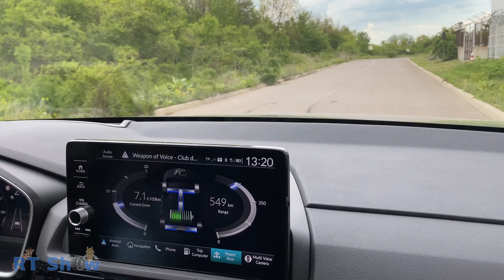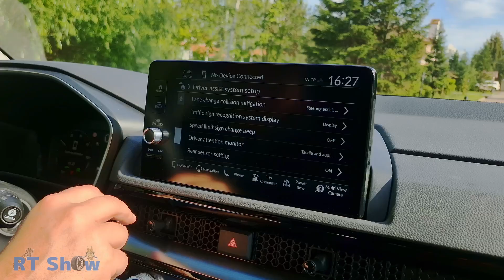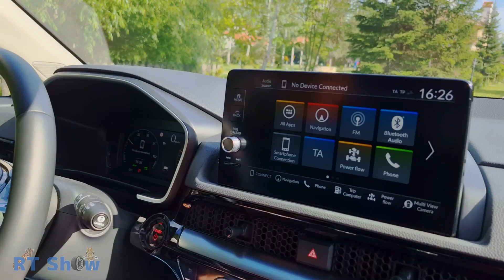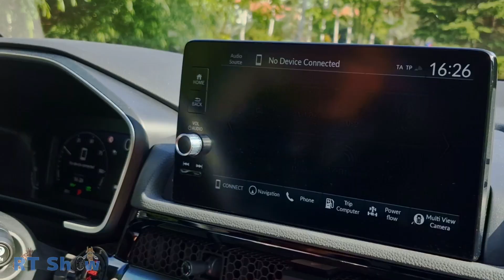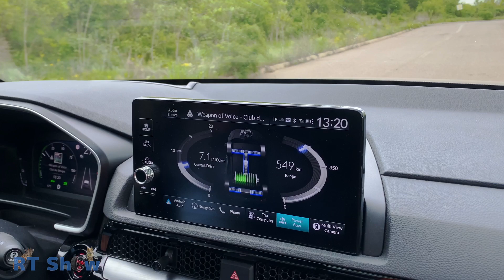Honda CR-V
După ce ne-am chinuit să băgăm mai multe bagaje într-un Honda Jazz decât putea duce, acum încercăm să vedem cât de spațios este un Honda CR-V. N-am încercat singuri asta, am apelat și la prietenii de la pe care i-am găsit la un salon de biciclete din București. Iar la final am aflat și cât de economic este SUV-ul hibrid de la Honda.